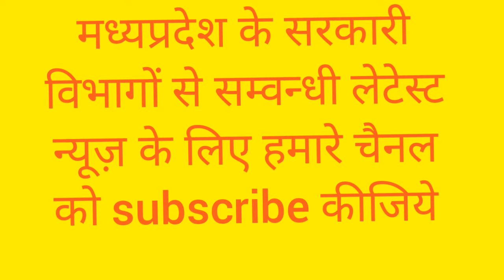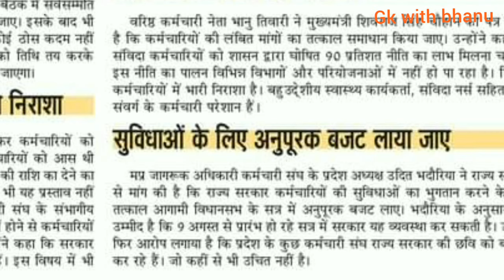मध्यप्रदेश कर्मचारी समाचार / latest news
MP Education Department latest news today karmchariyon ki Mang ko Lekar Aandolan start hoga Ek Mahan bad Diya CM Shivraj ko ultimatum promotion and d a

MP transfer latest news today